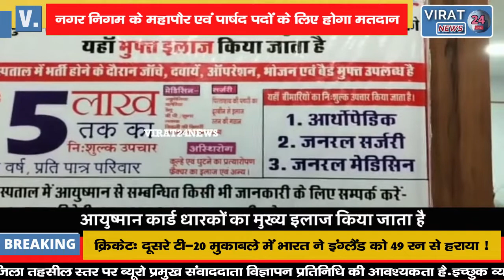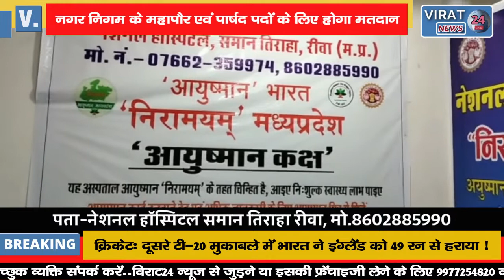🔻रीवा- द्वितीय चरण के नगरीय निकाय निर्वाचन में 277571 मतदाता करेंगे अपने मताधिकार का प्रयोग !